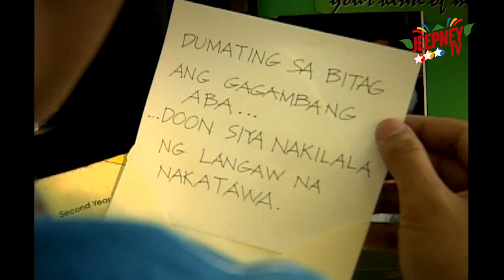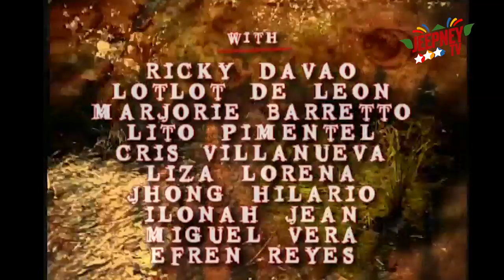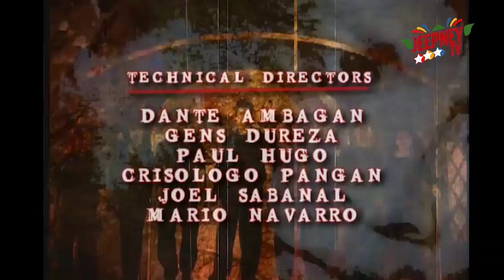Spirits: Full Episode 45 | Jeepney TV